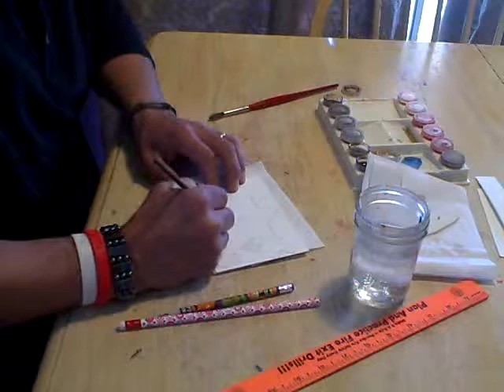4 X 6 ART EXCHANGE2 part1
I created this video and I own all the rights to all content in the video. This is part of my on-going art project. Part1